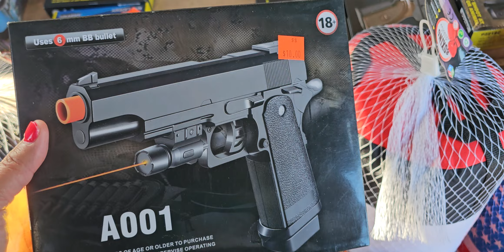Santa Fe Spring sweat meet 4pm till 9pm live music as well nice finds deals !